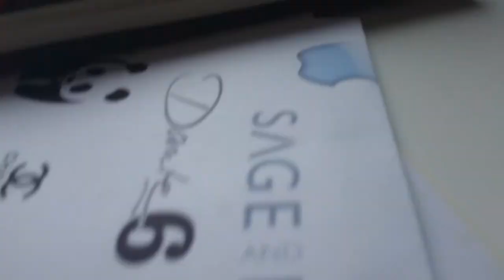Marco wants to lie on the radiator...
But gives up after some attempts...